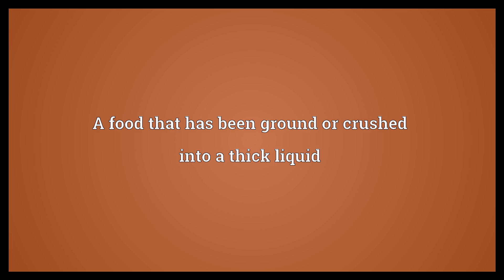Puree Meaning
Video shows what puree means. A food that has been ground or crushed into a thick liquid.  Puree Meaning. How to pronounce, definition audio dictionary. How to say puree. Powered by MaryTTS, Wiktionary